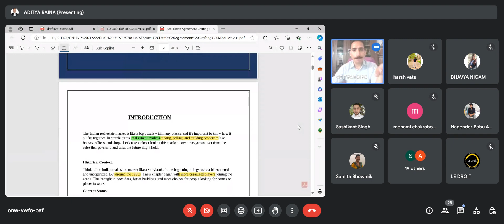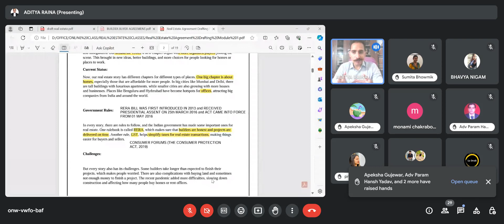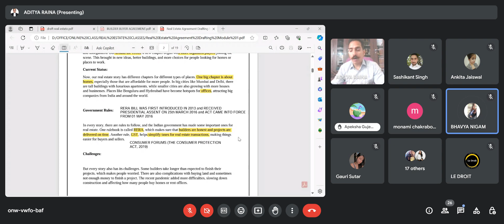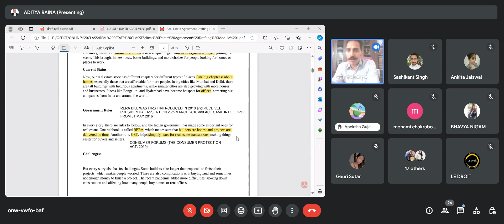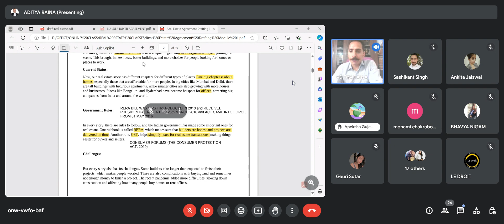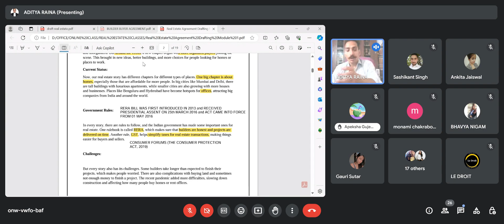How To Start With Real Estate Agreement Drafting- RERA Overview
Learn the basics of Real Estate Agreements, how to start with the draft, essential points to consider before starting with your draft.

The present video is part of our Live Real Estate Agreement Drafting Course conducted almost every month, students can directly interact with faculty and resolve their queries.

The Course Covers Drafting of:-
1.Overview of Indian Real Estate Market
2.Key legislations and regulatory authorities
3.Property ownership and rights
4.Essentials of Contract Law
5.Drafting of
-Sale deeds
– Lease agreements
– Development agreements
– Mortgage and pledge agreements
6.Title searches and property inspections
7.Regulatory compliance checks
8.Risk assessment and mitigation strategies

to learn more or join our WahtsApp group to stay updated